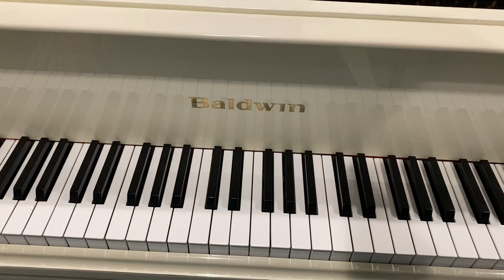Marko Tajcevic - Little Piece No. 7 - from Songs from Mur Island - 3E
RCM Piano Level 3 Etudes